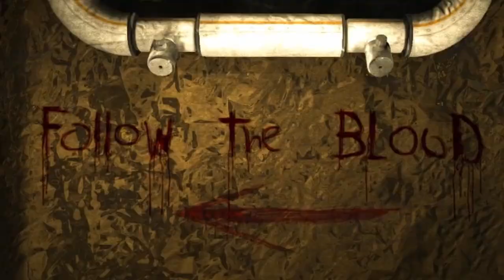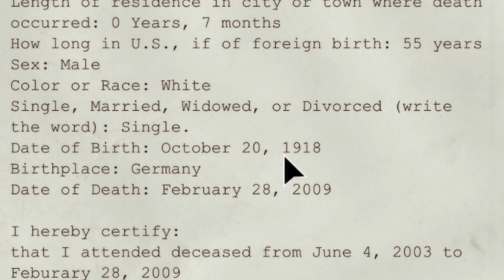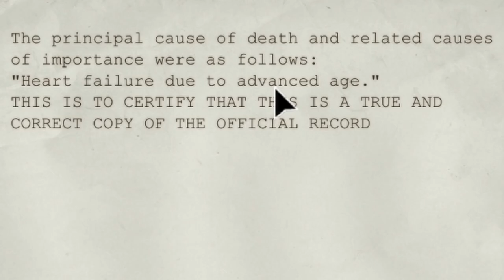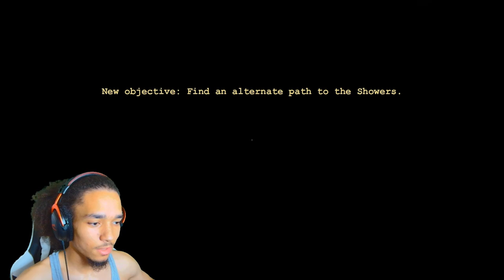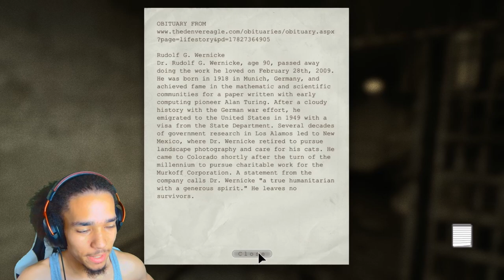I Can't Catch A BREAK | Outlast Episode 2 Part 2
In todays video I jump back into some into some Outlast and let me say, THEY ARE ON MY BACK in this video. Peace and Love.